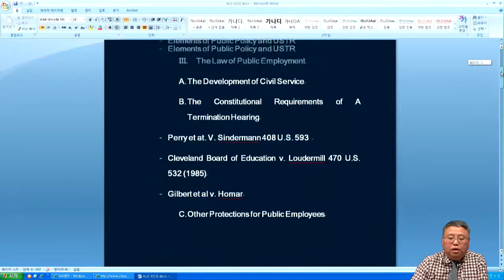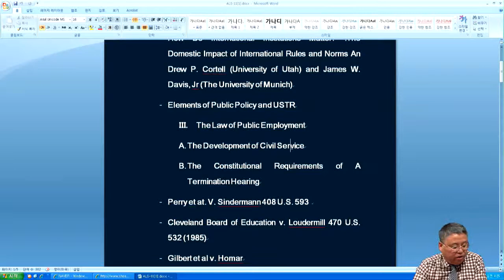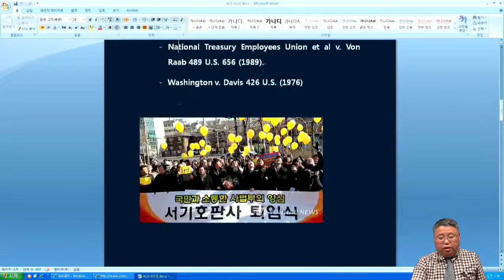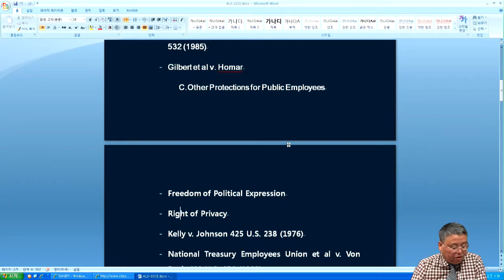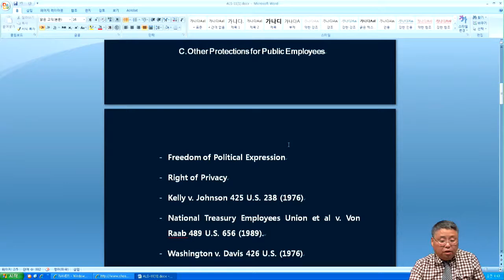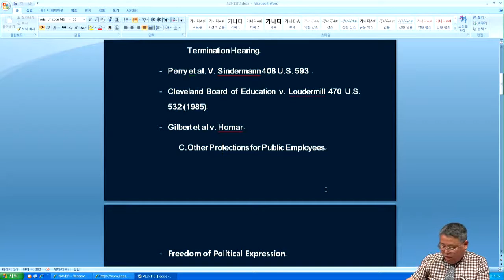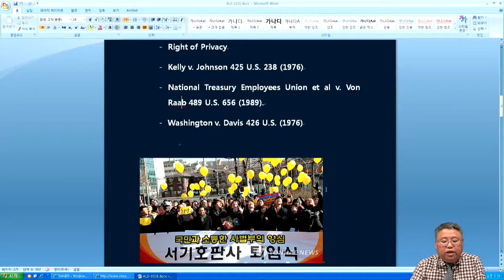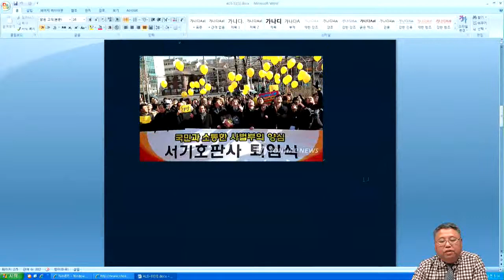Law and Public Policy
Understanding of law and public policy helps to improve our system of government and its practice as well as defend our public lives.